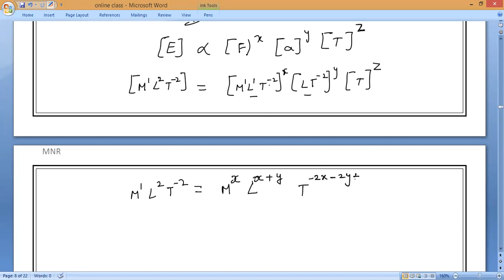06 || Dimensional Analysis : Principle of Homogeneity of Dimensions - JEE/NEET